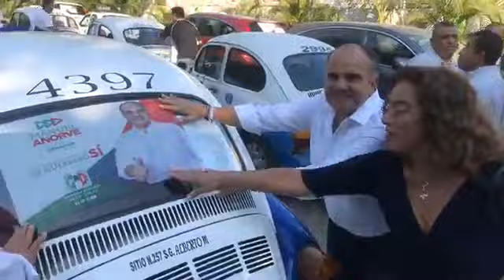Reunión del candidato de la coalición PRI Partido Verde a la senaduría por G